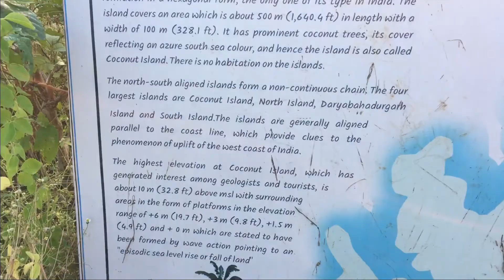Exploring St Mary’s island | visiting during covid | malpe beach | Udupi | parasailing | boating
Hi friends,

Please do watch all the videos of this travel series.

About St. Mary’s island = At a distance of 15 Kms from Udupi Railway Station, 65 Kms from Mangalore & 100 Kms from Murudeshwar, St. Mary's Island is a group of small beautiful islands to the north of Malpe Beach near Udupi. It is said that Vasco da Gama first reached this Island before reaching the Kappad Beach (near Calicut) while finding sea route to India.

The island has two beautiful beaches and crystallized basalt rock formations. The unique rock formations scattered through out the island giving a special landscape to the place. The rock formations are one of rarely found in the world. Eastern beach boasts of virgin sands, western beach is entirely made of sea shells. This unspoiled island is a very beautiful place with white sands, coconut trees, blue waters & pleasant atmosphere.

St. Mary's Island can be reached by 30 minutes boat ride from Malpe Beach which is about 10 Kms from Udupi. This island is uninhabited and there is no possibility to stay overnight here.

Captured and edited on iPhone 6s.